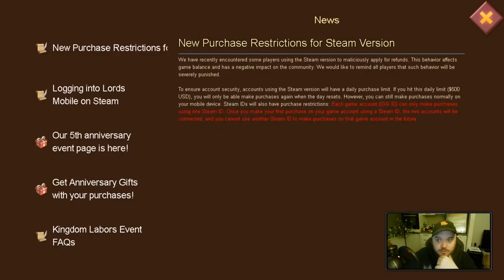Hunting Tusker For The Dark Crystal! Tuskers Rage! - Lords Mobile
What's up peeps! IGG have dropped a new update in the form of tusker! Let's hunt them and see if we can get some good drops! I've already managed to get some of those dark crystals!